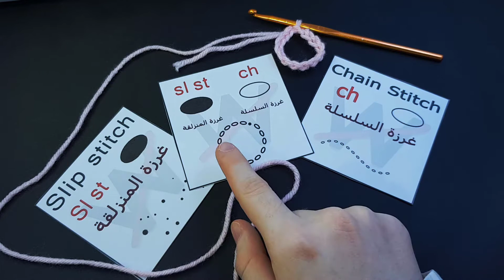تعليم الكروشيه للمبتدئين 2020 ♥️🧶😃 (غرزة المنزلقة، طريقة عمل دائرة)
فيديو يشرح طريقة عمل غرزة المنزلقة، واستخدام غرزة السلسلة والمنزلقة لعمل دائرة(حلقة).
الخيط المستخدم من شركة iceyarns
👇🏻رابط الموقع لشراء الخيط👇🏻

👇🏻👇🏻👇🏻لا تنسي تبعتيلي تطبيقك على أحد حساباتي في الشوشل ميديا من فيسبوك أو حتى انستقرام👇🏻👇🏻👇🏻

أي استفسار عندك اكتبيلي إياه في التعليقات أو أرسلي لي إياه على أحد حساباتي في السوشل ميديا وسأجيبك إن شاء الله.

للاشتراك في قناتي اضغط على هذا الرابط هنا 👇🏻 (إبداع الكروشيه crochet creativity)

أدوات الكروشيه للمبتدئين
كورس تعليم الكروشيه للمبتدئين 2020
مراكز تعليم كروشيه
دورات كروشيه اون لاين